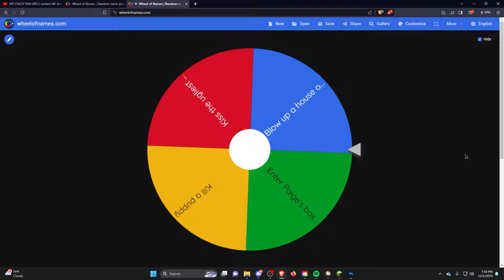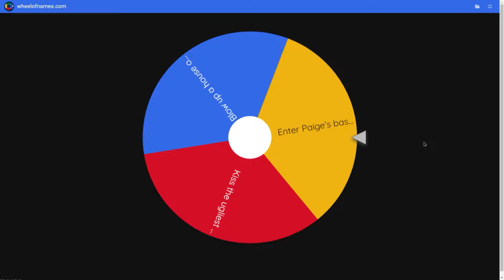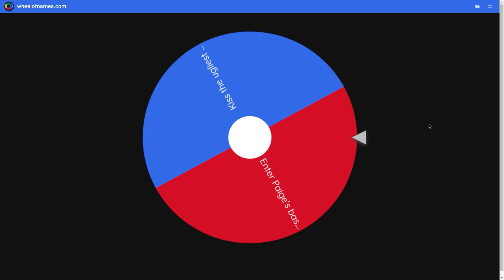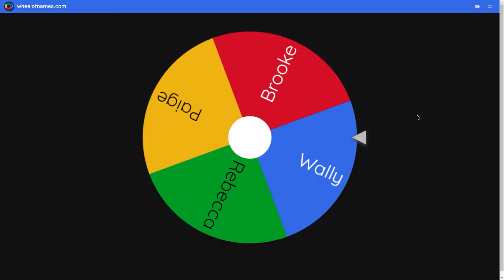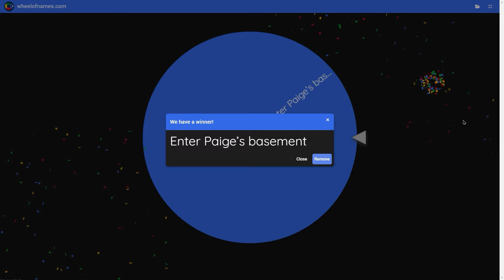One Boy Stuck in CRAZY FAN GIRL ONLY Sleepover! (Minecraft)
One Boy Stuck in CRAZY FAN GIRL ONLY Sleepover!

Very cool people who've I've taken inspiration from - Carty, Doga, AyodenTV, Jamesy, Gracie, Nico, Cash, Jayemc, Maizen, Aphmau, GEVidsTV, MongoTV, Wudo, Omz, and Cobey!